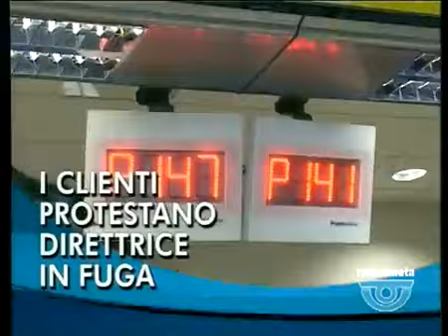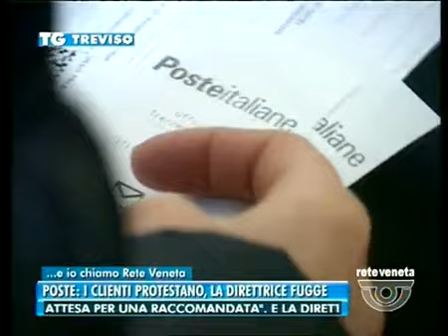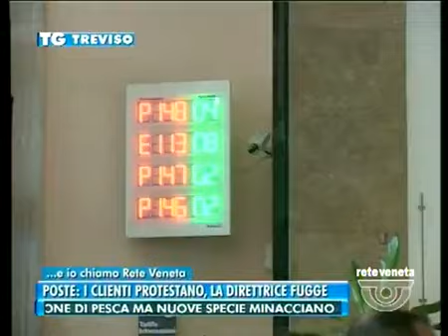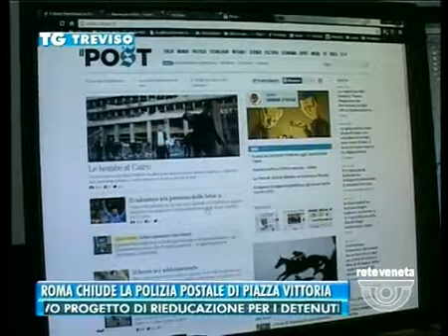TG TREVISO - Edizione completa di venerdì 28 febbraio 2014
TG TREVISO - Edizione completa venerdì 28 febbraio 2014